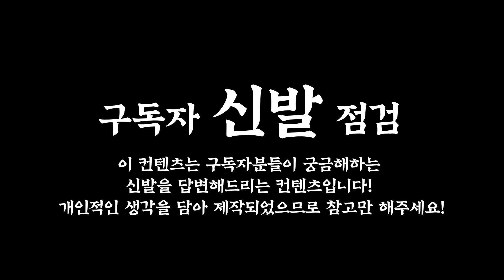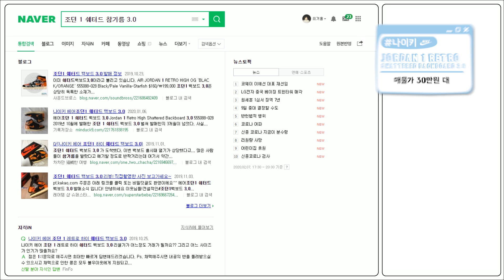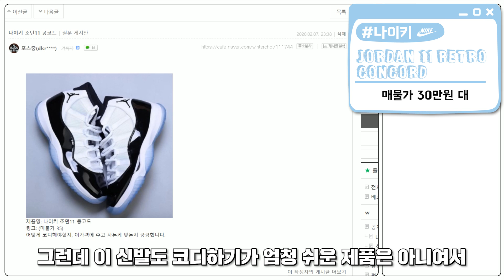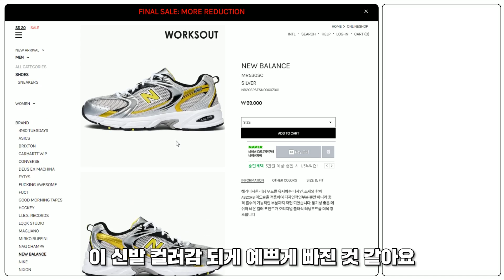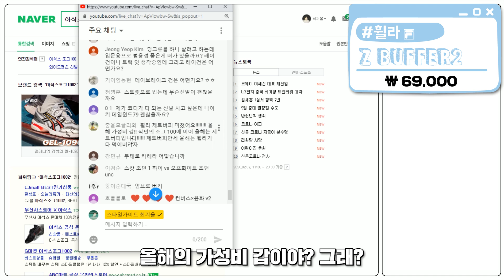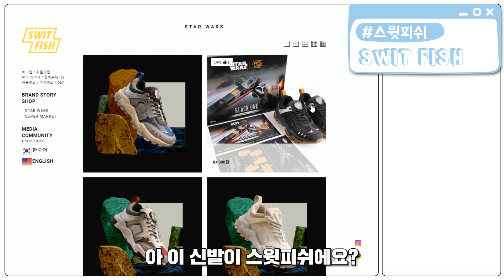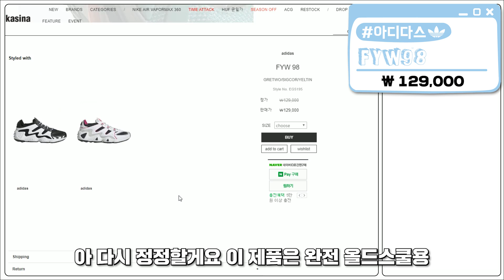요즘 유행하는 신발! 답변, 정리 가즈아~!